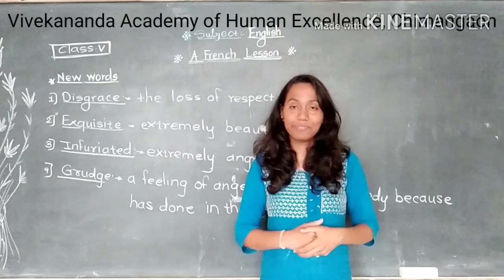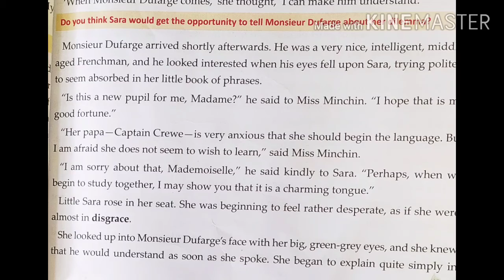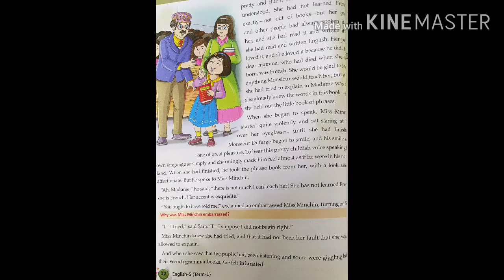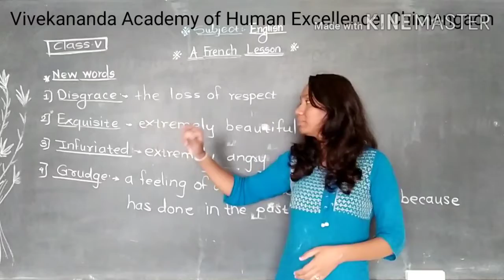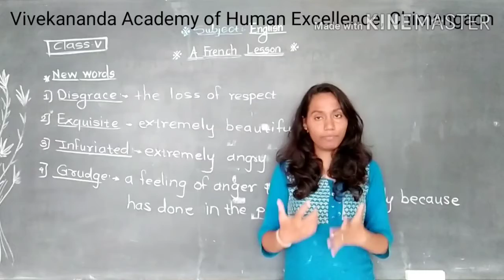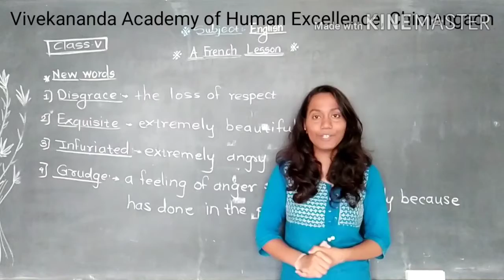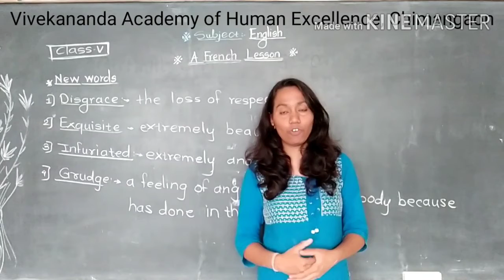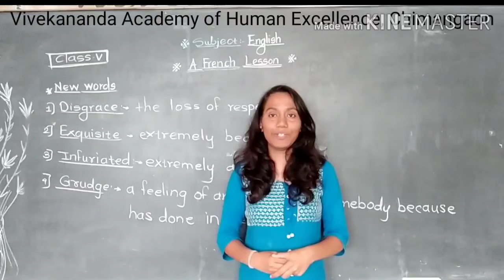Class V English Ls no 4 A French Lesson Part 3